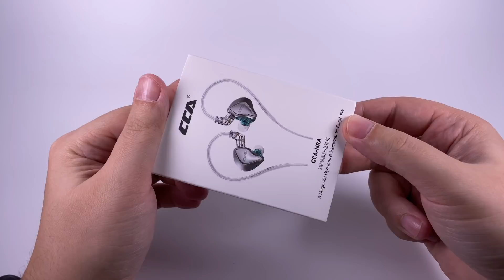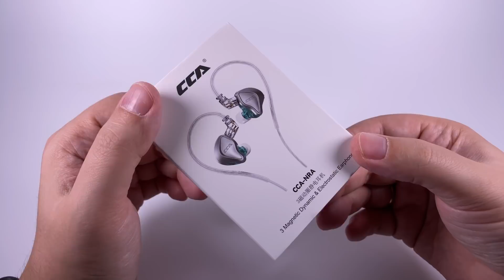CCA NRA — не "настоящие" электростаты, ну и ладно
Свежая гибридная модель CCA, породившая немало обсуждений вокруг нового типа излучателей

0:00 — Вступление
1:40 — Упаковка, комплект поставки и дизайн
5:40 — Звук
11:45 — Источники и сравнения

Juno Reactor — Trans Siberian
David Bowie — Space Oddity
Led Zeppelin — Rock and Roll